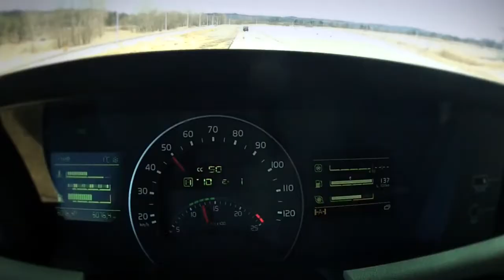Demonstrasjon av kollisjonsvarsler med nødbrems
Dette er en video hvor Volvo Trucks tester sin kollisjonsvarsler med full autobrems på en lukket bane.

Dette er vårt avanserte nødbremsesystem som nå er obligatorisk for alle europeiske lastebiler over 8 tonn.

generell info om reglene

Fra og med 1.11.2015 ble to sikkerhetssystemer obligatorisk for lastebiler i Europa.

1. Kjørefeltvarsler er obligatorisk for lastebiler over 3,5 tonn (gjelder ikke biler med flere enn 3 aksler og biler som kan registreres som off-road kjøretøy).

2. Avansert nødbremssystem/kollisjonsvarsler med nødbrems er obligatorisk for lastebiler over 8 tonn. (gjelder ikke biler med bladfjæring bak, biler med flere enn 3 aksler og biler som kan registreres som off-road kjøretøy).